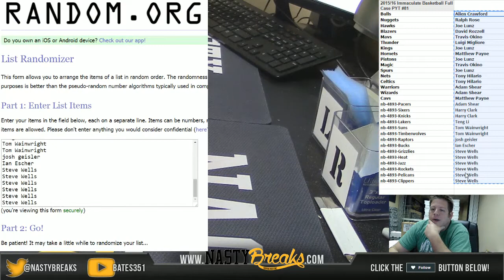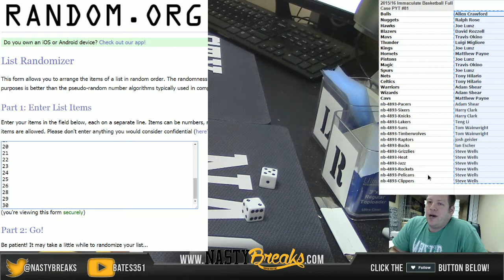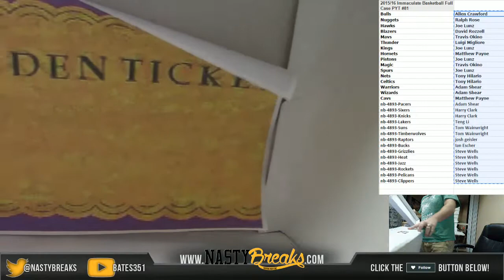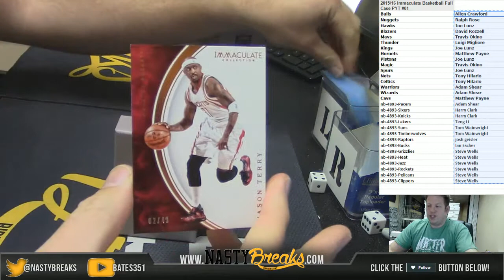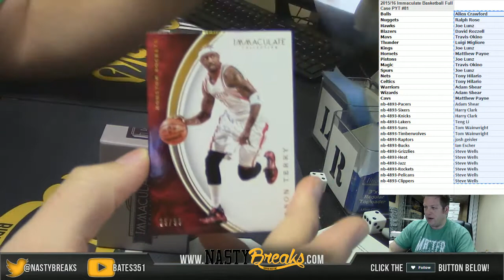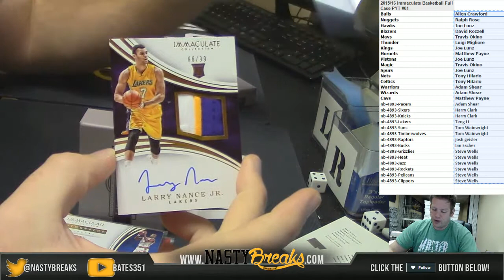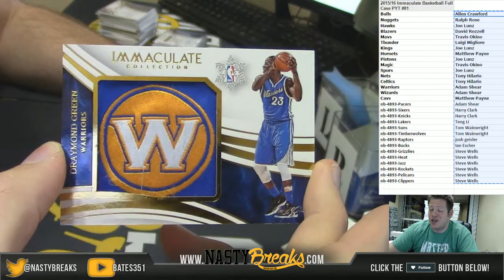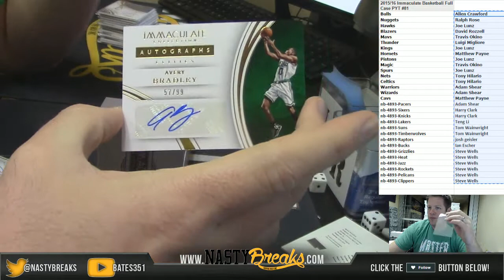12 27 16 2015 16 Immaculate Basketball PYT #81